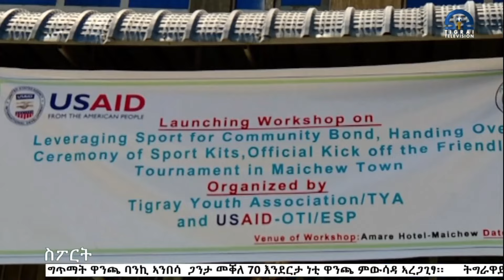ቴሌቪዥን_ትግራይ | ዜና ስፖርት ቀትሪ ሰዓት 6፡30 - 03 ሰነ 2016 ዓ/ም